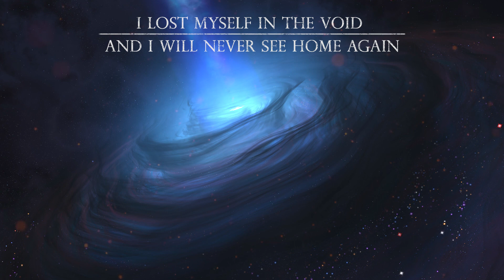Mythago Music - I LOST MYSELF IN THE VOID AND I WILL NEVER SEE HOME AGAIN (Space Noir)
MYTHAGO MUSIC - I LOST MYSELF IN THE VOID AND I WILL NEVER SEE HOME AGAIN

"He left his home to visit the neverending space. To be alone. He didn't have any family, only stars in his heart. I don't know what happened to him. He never seemed to care about returning home. Maybe he died among the stars, fulfilled his life in a very special way. Or maybe he's still out there, somewhere. I guess we will never find out."

VSTs primarily used: u-He's The Dark Zebra, NI Noire, String Audio's Dark Matter 2